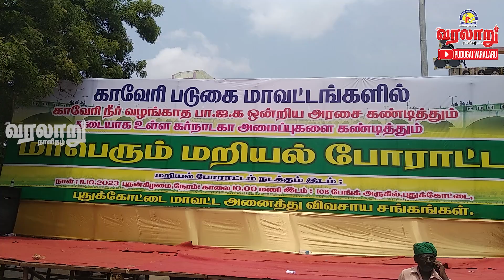காவிரி உரிமையை கேட்டு டெல்டா மாவட்டங்களில் மறியல் போராட்டம்!!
புதுகை வரலாறு: காவிரி டெல்டா மாவட்டங்களில் மறியல் போராட்டம். புதுக்கோட்டை அண்ணா சிலை அருகே நடந்த மறியல் போராட்டத்தில், திமுக விசிக,காங்கிரஸ், கம்யூனிஸ்ட் மற்றும் பல விவசாய அமைப்புகள் கலந்து கொண்டன.